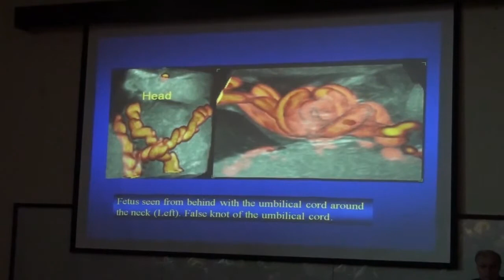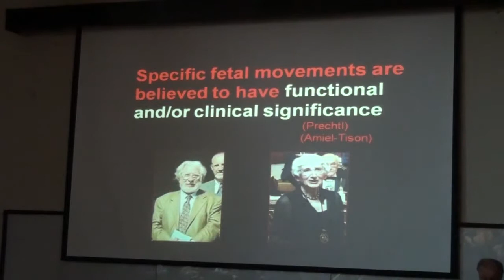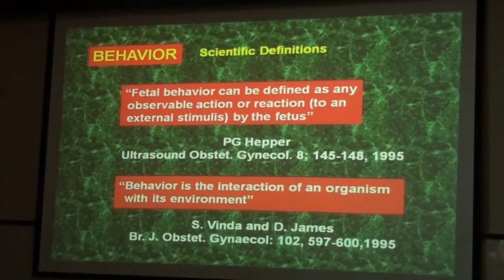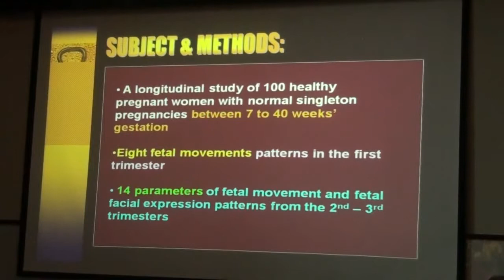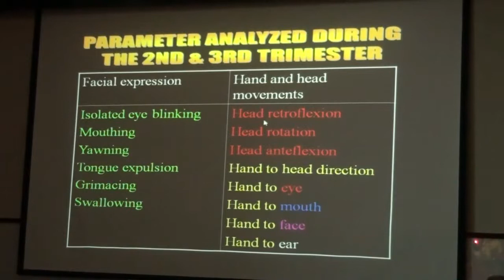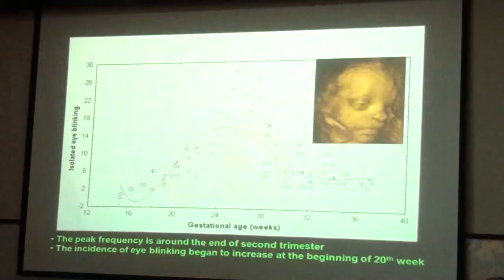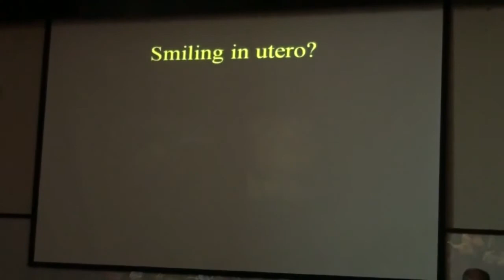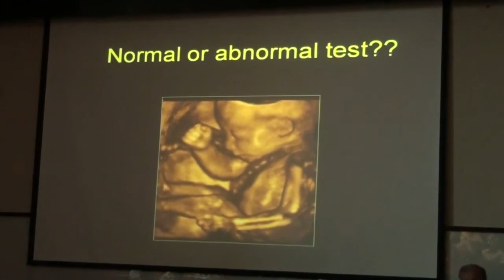00157 - Asim Kurjak Part 2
From the Ian Donald International Ultrasound conference held at Unversity of Lahore, Pakistan. Speakers included, Dr. Asim Kurjak, Dr. Ulrich, Dr. Giovanni Monni, Dr. Safdar Ali Malik, Dr. Amir Gillani and Dr. Fazeel-uz-Zaman